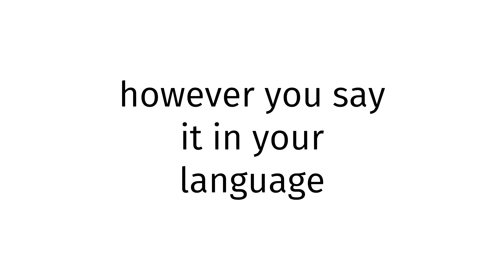How to pronounce Mozambique?(CORRRECTLY)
Welcome!
Throughout the entirety of my channel, you will learn to pronounce vocabulary the correct way. In today’s video, you will learn to pronounce Mozambique the correct way.
Timestamps below:
0:00 intro
0:27 word of the day
0:37 examples of word
0:51 ending